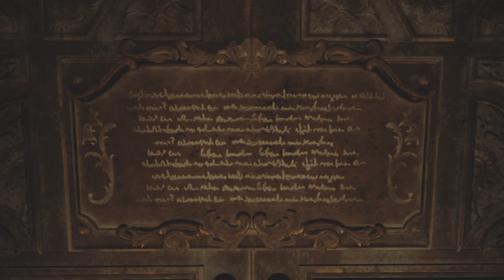Lady Dimitrescu & Her Daughters Tortured Ethan Winters | Resident Evil Village - PS5 4k HDR